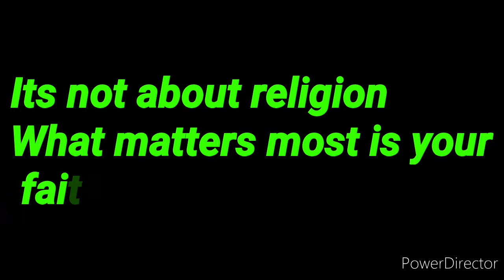Baptism at Qasr El Yahud Baptsm Site at Jordan River Valley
Mark 16:16
"He who believes and is baptized will be saved; but he who does not believe will be condemned.

bensoundmusic.